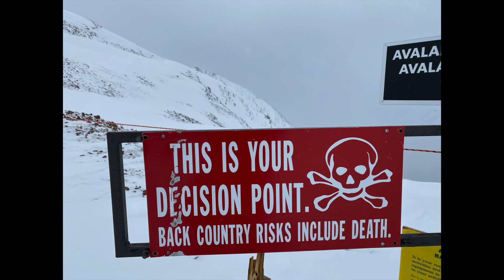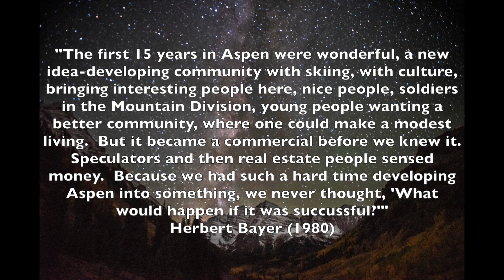Olsen Winter 2024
Dan Olsen Winter 2024 in Aspen CO skiing and live music